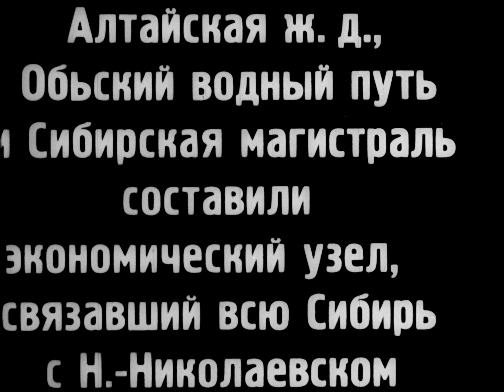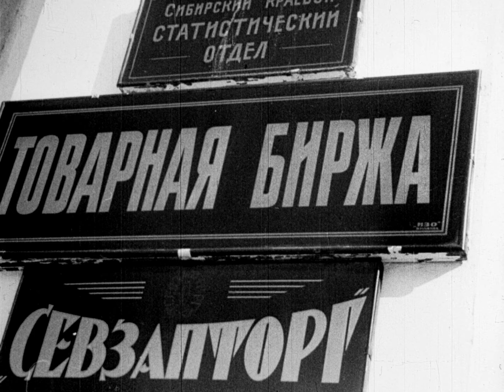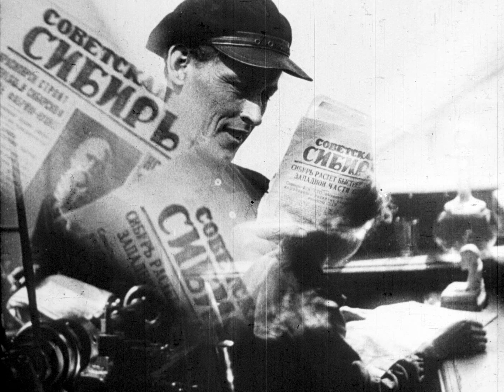К 130-летию города Новосибирска. 1929 год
Новосибирск 1929. Хроника.